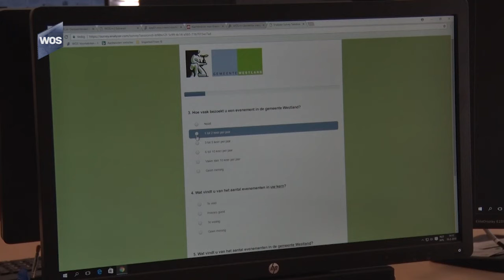Enquete over feestweken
De gemeente Westland wil van zoveel mogelijk burgers weten wat hun visie op de Westlandse feesten is. Daarom is er woensdag een enquête op internet gezet onder het motto "Feesten doen we met z'n allen, regels maken ook". De enquête is bedoeld voor alle inwoners, jong en oud, organisatoren en ondernemers. Wat moet blijven, wat kan anders?

Volgens de gemeente zijn de evenementen een belangrijk onderdeel van de Westlandse identiteit. De laatste jaren zijn de aard en omvang van de evenementen uit de pas gaan lopen met het bestaande evenementenbeleid van de gemeente. Reden om het beleid met behulp van de Westlanders te actualiseren, zo wordt gesteld.

"De Westlandse feesten moeten voor iedereen een feest zijn en blijven", vindt burgemeester Van Ardenne. "Daarom is het belangrijk dat iedereen die een mening heeft over de feesten, deze ook aan ons laat horen. We wegen alles mee bij het aanpassen van onze evenementenaanpak."

Veiligheid en alcohol
In de enquête staan vragen over de duur, omvang en locaties van de diverse evenementen, maar ook over overlast, veiligheid en het alcoholgebruik op feesten waar ook minderjarigen komen. Naast de enquête worden bijeenkomsten georganiseerd om de belangen en meningen van de diverse doelgroepen goed in beeld te krijgen.